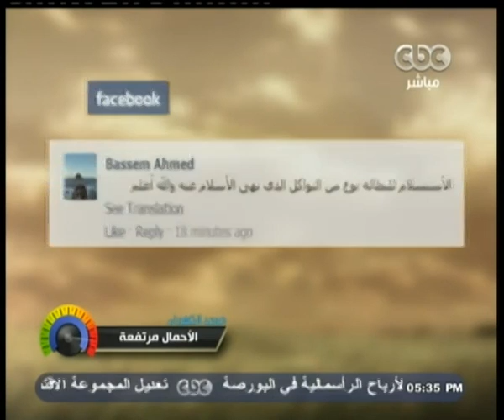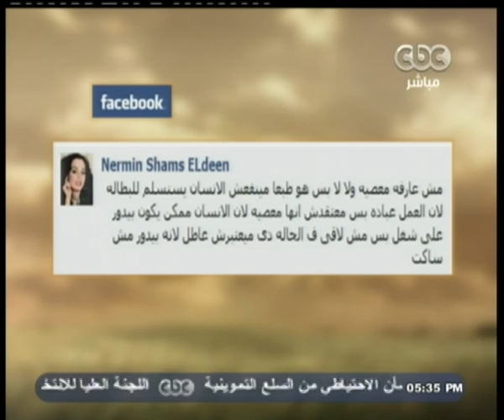والله_أعلم | كيف كان يرى الفاروق عمر الرجال ؟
2-6-2014 | علي_جمعة مع عمرو_خليل | والله_أعلم#